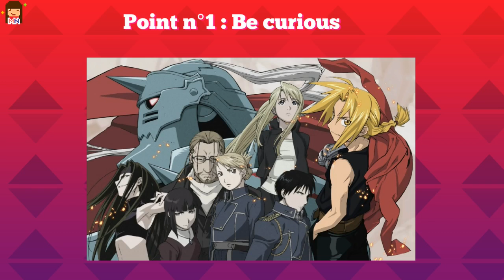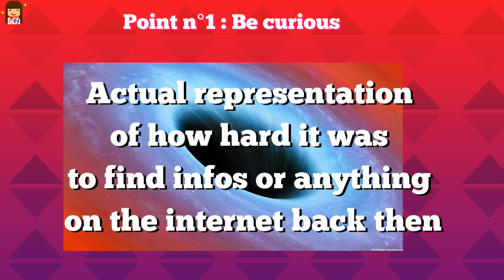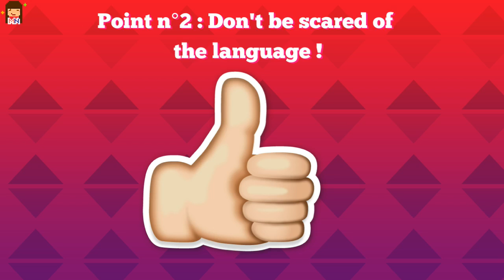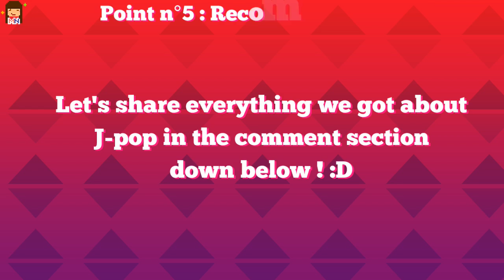Where to start with J-pop ? | A (small & personal) guide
♦ Today I wanted to talk about something very dear to me : Japanese Pop Music aka J-pop and this video is the result of years of listening to it and what I retain so far from it.

♦ I hope you guys enjoy it,find it useful and want to share a lot more in the comment section below ! I had tons of fun working on it but also lots of anxiety because it's a tough subject to talk about as it is so wide and I really had to restrain myself from talking for hours so here ! Thank you for taking the time to listen to this video and I really hope you enjoyed it :)